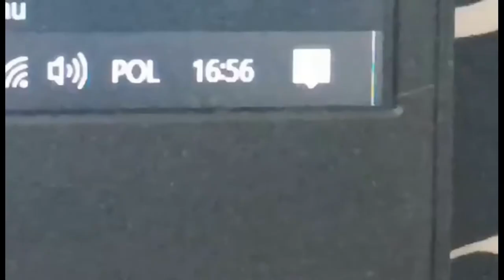NARESZCIE! | Microsoft Flight Simulator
Zobacz Opis
Wczoraj ( 7 kwietnia ) około 17:00 przyszło to...